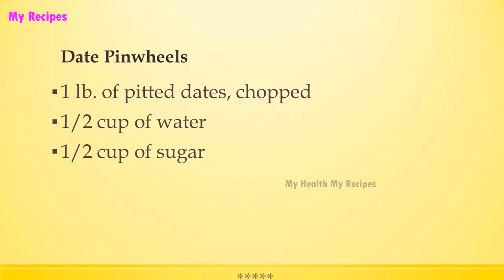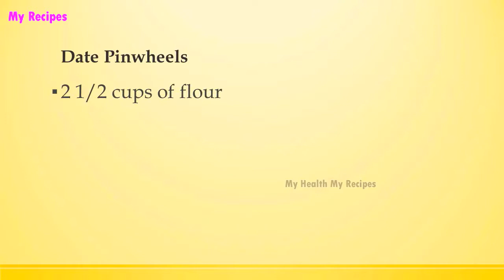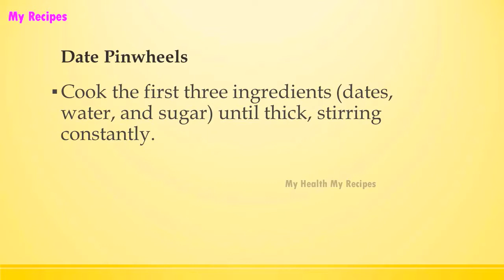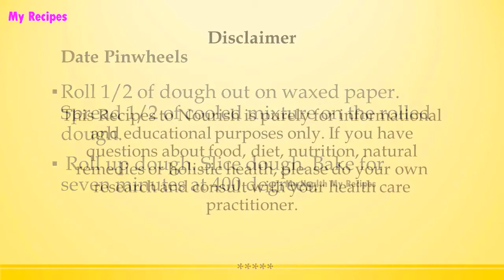Date Pinwheels | CHRISTMAS SPECIAL RECIPES | POPULAR CHRISTMAS RECIPES